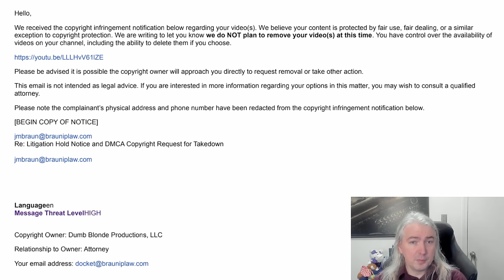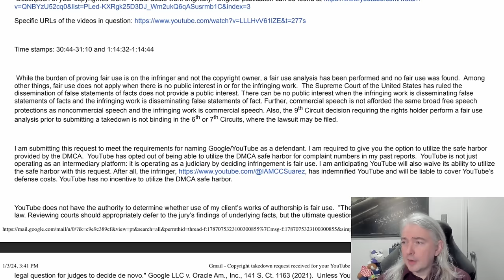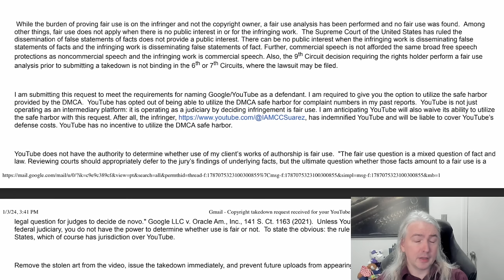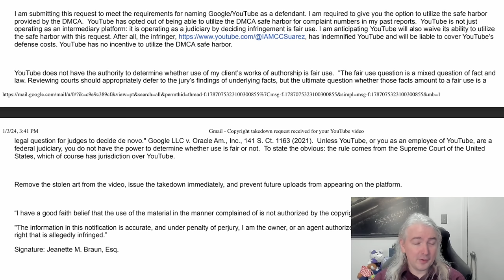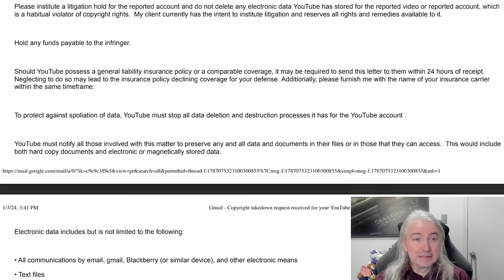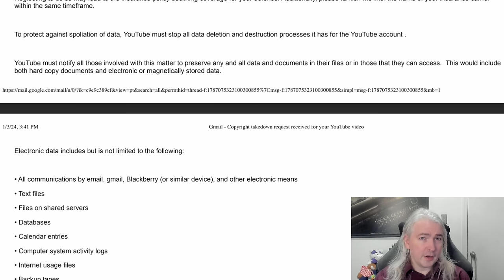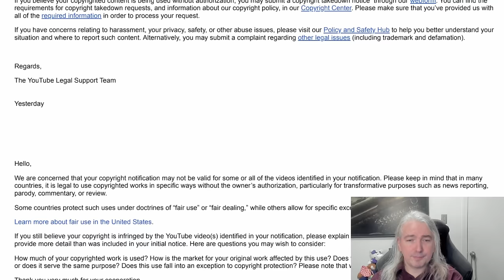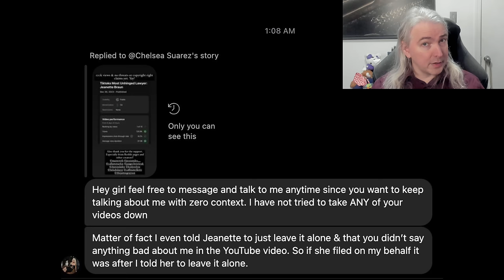Bunnie XO Turns On Alleged "Rogue Lawyer" Jeanette "Janet" Braun